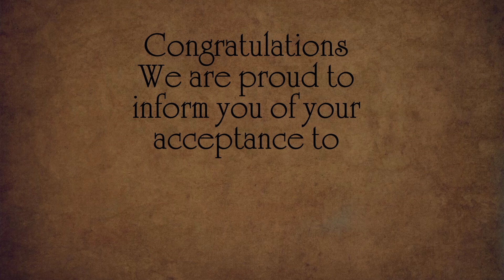Mearachd - Episode 18.2 - Pathfinder RPG - Beyond the 10th Gate Campaign Universe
Sound FX:
 by Tabletop Audio

If I have missed tagging your work on here, please let me know, some content comes from within roll20's searches and is not always appropriately credited.